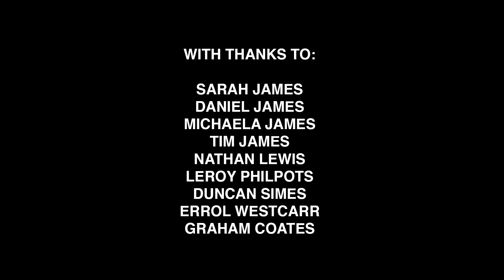Shine a light on darkness - Institutionalised Racism in Gloucestershire Fire & Rescue Service.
A film about the institutionalised racism, sexism and bigotry in Gloucestershire Fire & Rescue Service.

Search this tag on social channels

By Lud Ramsey and Simon Peter Green.
In association with Kevin Rossin.